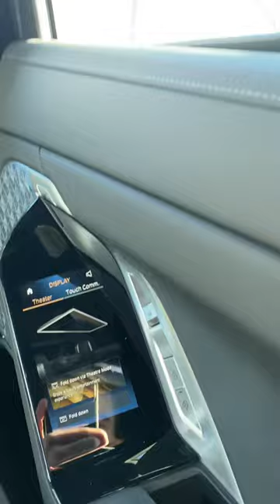POV: Putting the 2023 BMW i7 into Theater Mode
BMW’s latest luxury flagship sedan has a pretty incredible feature available for backseat occupants: Theater Mode! In cars equipped with the Theater Screen, rear seat occupants are able to deploy a 31” screen from the roof, which allows for video streaming as well as HDMI input.